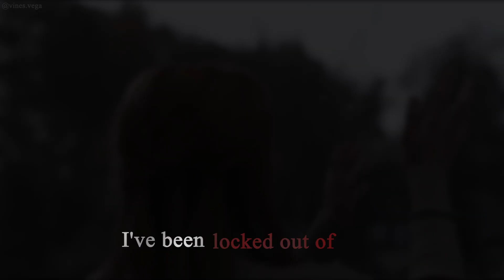WandaVision EDIT // Locked out of heaven - Bruno Mars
Probably she is one of the most complex characters... 💔
song: Locked out of heaven - Bruno Mars
series: WandaVision